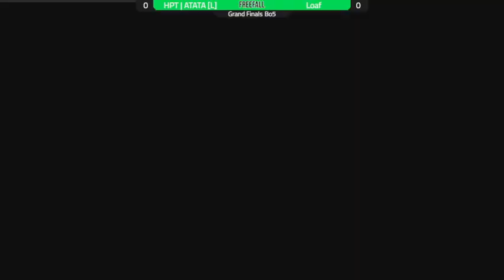Loaf (Wario) vs HPT | ATATA (Ness) - FreeFall #100 Grand Finals